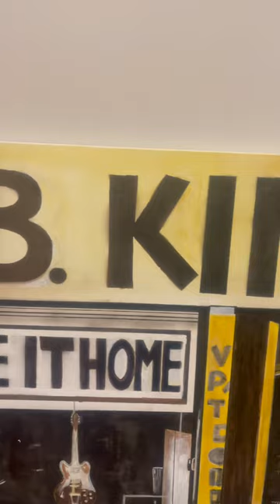BB king airbrushed art Must See!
"Unleash the Soulful Strokes: Recreating B.B. King's 'Take Me Home' Album Cover with Airbrush Magic!

Join us on an extraordinary journey as we breathe life into the iconic 'Take Me Home' album cover by the legendary B.B. King. Our skilled airbrush artist will mesmerize you with each stroke, capturing the essence of King's soulful blues in vivid detail.

🔮 Witness the transformation unfold as we pay homage to the timeless masterpiece, infusing it with a contemporary twist that promises to captivate audiences worldwide. This isn't just a recreation; it's a celebration of art, music, and the enduring legacy of B.B. King.

🚀 Help me make waves in the art and music communities by sharing, commenting, and spreading the magic of this unique creation. Let's together turn this tribute into a viral sensation that echoes the vibrancy of B.B. King's music and the boundless possibilities of artistic expression.

Let's paint the world with the soulful sounds of B.B. King!